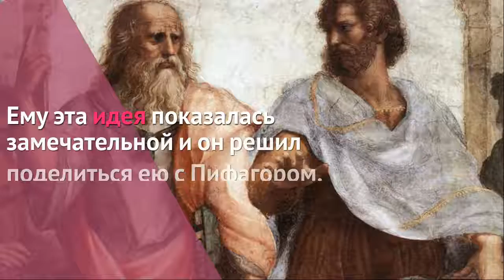Триллер про ванну и бабушку